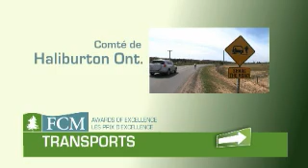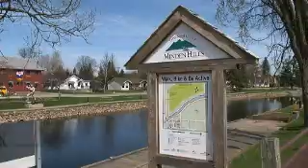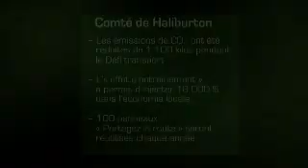Capacité de transport actif, Haliburton (Gagnant ex aequo 1, Prix de la FCM 2010, Transports)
En collaborant ensemble et avec d'autres groupes communautaires, le Comté de Haliburton et le service de santé du district se sont aventurés en territoire inconnu à l'été 2009 en menant un projet qui appliquait les principes de la gestion de la demande en transport (GDT) en milieu rural.